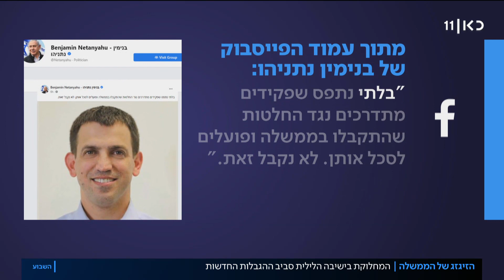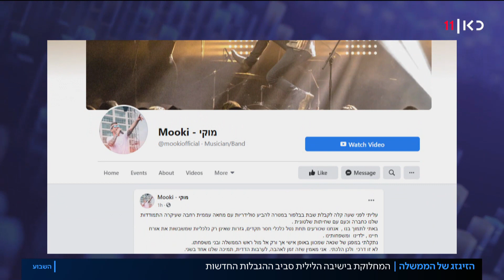הממשלה אישרה את ההגבלות: תוגבל ההתקהלות, סגירת מערכת החינוך תוכרע בהמשך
כאן חדשות | זה כבר הפך לריטואל: ישיבת ממשלה לילית שמסתיימת באמצע הלילה, ויכוחים בין השרים והרבה החלטות שמשאירות את הציבור כמו תמיד מבולבל. סגר יוטל בסופי השבוע, החנויות והמסעדות נסגרו לחלוטין - בעקבות המחאה שונת ההחלטה. מכוני הכושר והבריכות נעלו את שעריהם, וחופי הים גם הם ייסגרו - אך רק מסוף השבוע הבא. כתבתה של גילי כהן, מתוך השבוע 17.07.20